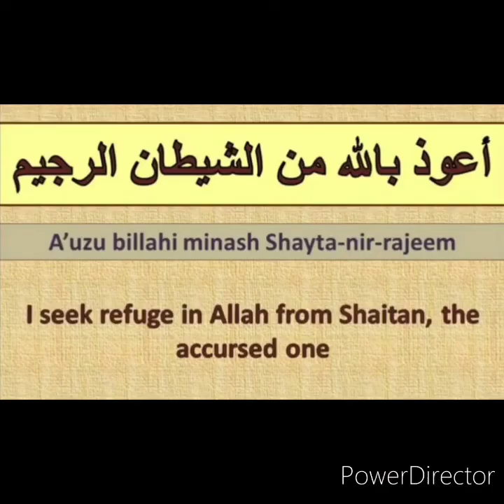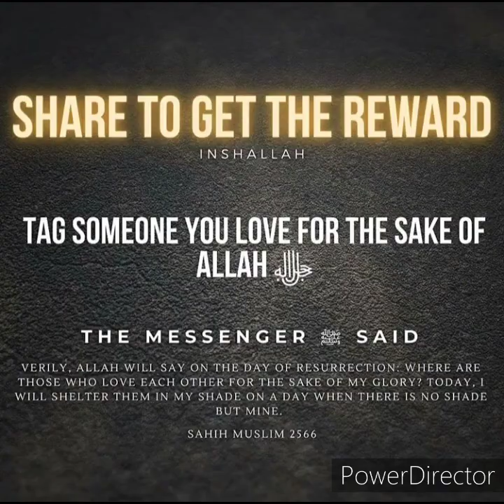Sahih Bukhari Hadees Urdu 1392